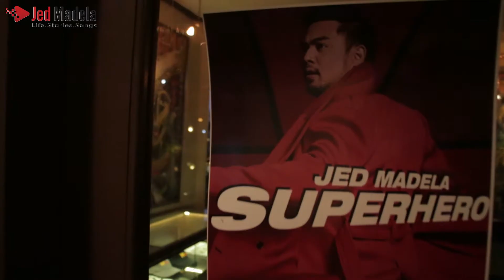What Is Your Superpower? (ft. Kim Chiu, Morisette, Kyle Echarri and more!) | Jed Madela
Is it a bird? Is it a plane? It's super you! If you could have any superpower, what would it be and why? I ask some of my friends from ASAP.

Thank you for continuously supporting my new single, Superhero!